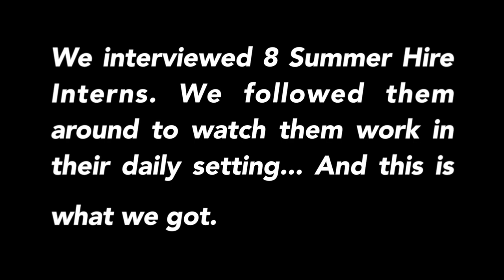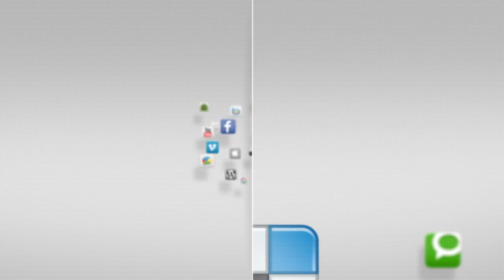Summer Hire part 1 - Youth Center Round Up - YCTV 1410